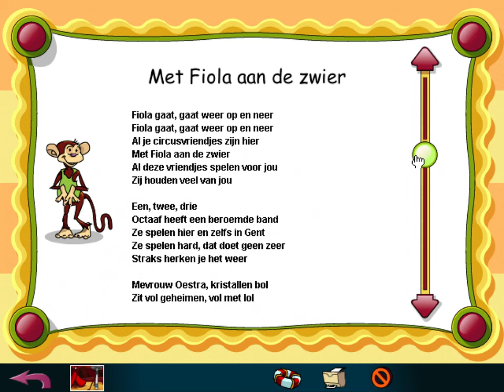Mambo en Co - Bij Fiola in het Circus (2000) | 4K/60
Verhaaltjes, spelletjes, liedjes en wetenswaardigheden.